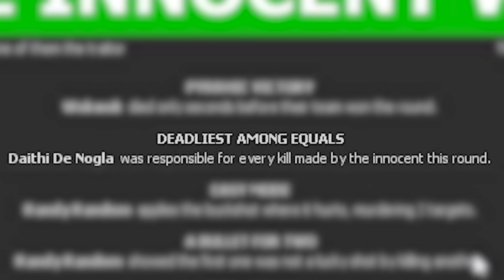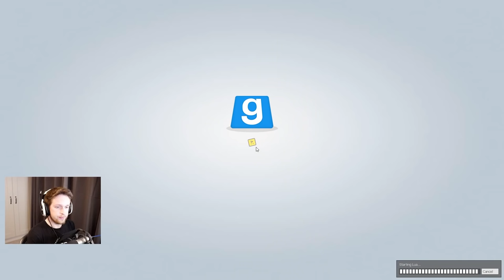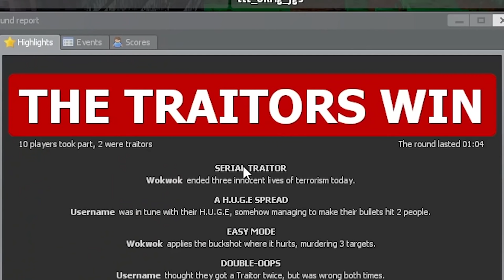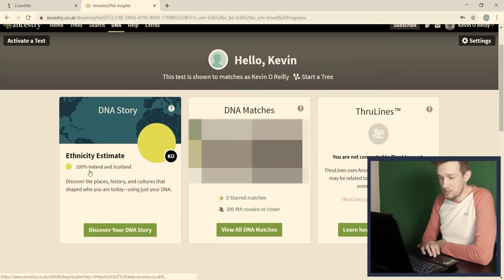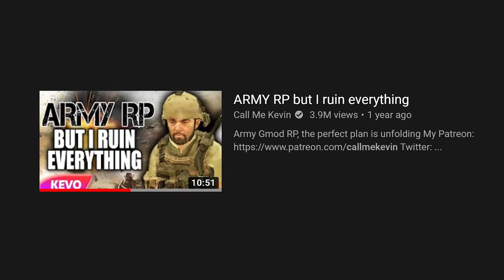Trouble In Terrorist Town but I am the trouble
Trouble In Terrorist Town but I am the trouble. Recorded LIVE on my Twitch

Adam Midderigh
Adeline Harrison
Adriano Semrau
Aidan Fitzmaurice
Aleena Hanson
Alex Loader
Alexandra Watson
Alexcia
Alexis Simonow
Allison Rowey
Amanda Gibson
Amber D
Amy Kitchen
Amy Sowada
Andrew Dittrich
Andrew Macedonia
Andrew Scoledge
Anecdote Games
Angelique Mallas
Angie
Anha Bla
Annie Z
Anthony Carbone
Arran wynne
Ashley Nicolia
Audrey Melrose
Austin Kohagen
Austin M.
Ava Victoria
A_Lovecraftian_Horror
bagelparty
Bailey Kirkpatrick
Barry
Beandon’s buttfArm
Beckie Williams
Becky Marshall
Ben Mckimm
Benedikt Langgemach
Berkay Kalkan
Bernadette Vauntetto
Beth
Beth Potts
Bjarne Olsen
BlockerGER
Bore Grognarok
Bouelina
Brandon Messinger
Bree Billing
Brett
Brianna
Brittney Tucker
Broken Toothbrush
Brum
Bryan
caitlyn
Cara Barugh
Carlton Harrison
Casey Chavez
Cassandra Huynh
casterlyrockstar
Catelyn Berglund
CBgamerdude
Cby Woodland
Ceilidh McPherson
Charli Walker
Charlotte Stokes
Cheesemaster
Cherlyn Cochrane
Cheska Harland
Christian Ruiz
Christina
Christopher Dean
chromaticcanuck
Clarice
Clayton Garrett
Cole L
Cole Maloy
Colleen
Conner Orman
Connie
Connor David O'Brien
Corgan
Daisy Harbourne
Daniel Higgins
Daniel Neugebauer
Daniel Peacock
Daniella Cioffi
Danny Dirt
Daria Tkocz
Darkshard
Darren Wong
DarthPink
David G
David Parada
Death94
DEbiscuit
Dingus McKah
Ditte Brobyskov Jeppesen
Dolly Llama
Dragana Manevska
DreamyBeaver
DueTurnip
Dylan
Eckoh104
Elaine Lov
Elijah Lipkin
Elspeth Shell-Moyer
Emma Bussenschutt
Emma Clark
emma kinski
Emma McDonald
Emperor Tomato Ketchup
Erin
Erin M
Espen Sande Larsen
Estie
Finn H Drude
Finn Stewart
Float
Floyd Rodriguez
Franklin Shepard
FreyaLovee
G.I. George
Gabriella Hahn
Gabrielle D
Genevieve The Paradox
Georgina Dingle
Gianni Sarra
Gracie Haywood
Gratzster
Gudjón Orri Gunnarsson
haco0n
Hailey
Hailey Tecklenburg
Hannah du Toit
Hannah Redman
Henrik Hansen
Holli Winter
HummaKavula
Imogen Prickett
Isabelle Tierney
ItsMeAubree
Jack Coles
Jack Gregory
Jacob Fritz
Jacob Seymour
Jacqui Sebo
Jaded Sapphire
Jake Willette
James FitzGibbon
James Highmore
James Steele
Jamie Bindon
Jannik Jokić
Jason Brooks
Jaxsen
jealous worm
Jeff Bajorek
Jen Withonen
Jenna Buller
Jennifer Walker
Jess Tartamella
Jessica Robinson
Jessica Stewart
Jessie Medina
Jhara Ivez
JMui
Joci Annas
Joe Wallis
Johanna Wernecke
John
John Nelander
Jonny Wheater
Jordan Miner
Joseph Warner
Josh Strike
Joshua
Juli
Jundarian
Junior Mint
Justinius